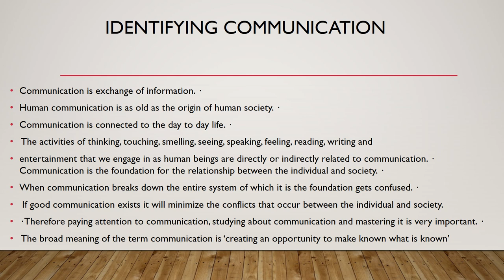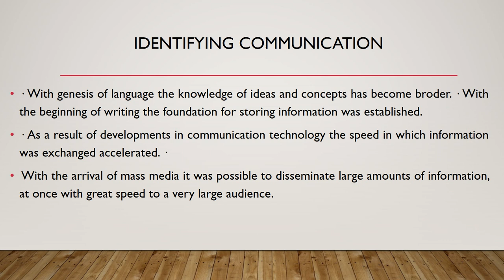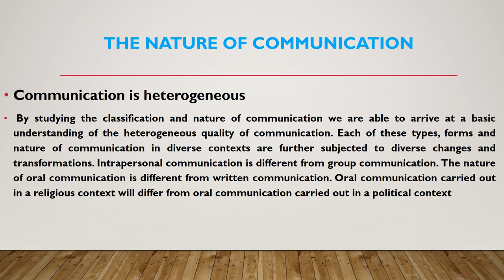Identifies communication and explains its meaning